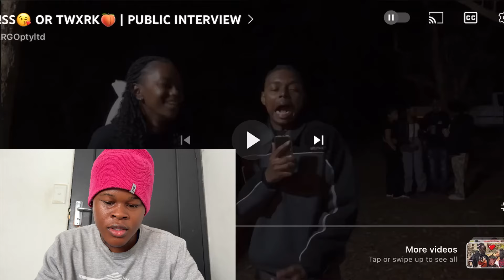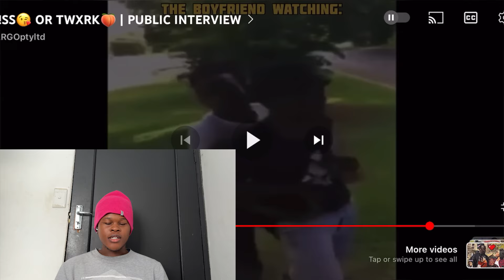GEN-Z IS COOKED || EP 3